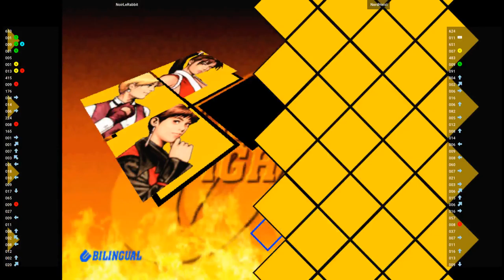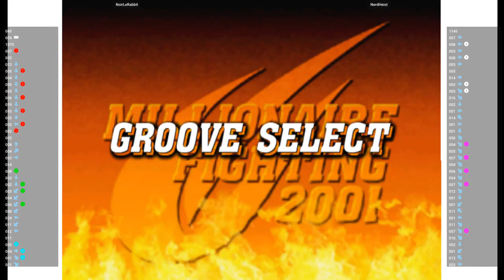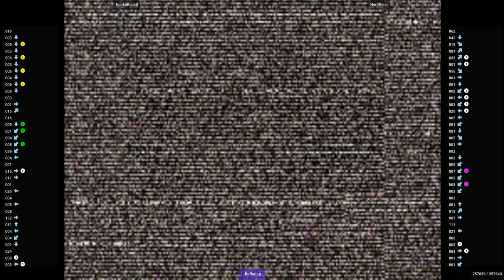CVS2 🕹 NoirLeRabbit VS NerdHeist